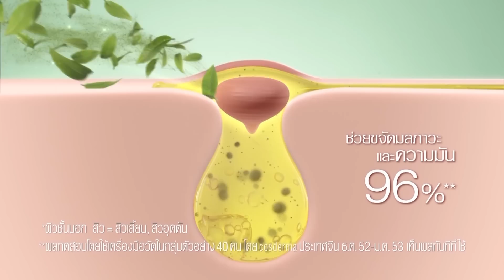Love Songs Love Series ตอน โปรดส่งใครมารักฉันที EP.5 [2/5]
เรื่องราวของ "ยูจิน" แฟนคลับนักร้องเกาหลีตัวยง ที่ยอมทำทุกอย่างเพื่อได้เข้าใกล้ เอริค สุดที่รักของเธอ และก็เหมือนฟ้ามีตาเห็นแก่ความรักของเธอ เพราะทางค่ายได้จัดการประกวดดนตรี และรางวัลสำหรับผู้ชนะก็คือ การได้ใกล้ชิดกับ เอริค นั่นเอง เธอจึง บังคัญเชิงขู่เข็นให้ "เจ็ท" มาร่วมวงกับเธอด้วย และตามด้วยสมาชิกวง ที่มีทั้ง อิ๊ค แทน และเคนนี่ จนกลายเป็น J.E.T.K. เพื่อให้ฝันของเธอเป็นจริง งานนี้ ยูจินจะมาเล่นๆไม่ได้แล้วหละสิ

กำกับซีรีส์   ชาติชาย วรเพียรกุล
เขียนบท  สุพิชา อนันตชาติ
นำแสดงโดย   ริท เรืองฤทธิ์, มายด์ ลภัสลัล, กันต์ ชุณหวัตร, เบสท์ วิชยุตม์, พีค ภีมพล, เบนซ์ ณัฐธิดา, สกุน กัญญาภัค
ออกอากาศ   ทุกวันอาทิตย์ เวลา 18.20 น. เริ่ม 2 กรกฎาคม 2560  ทางช่อง GMM25